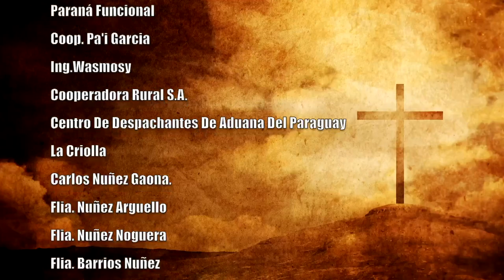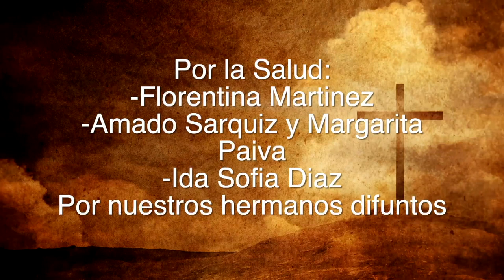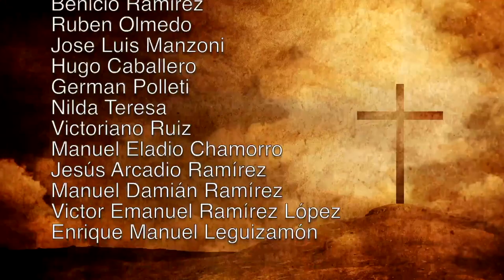Misa 03 de Abril 2023